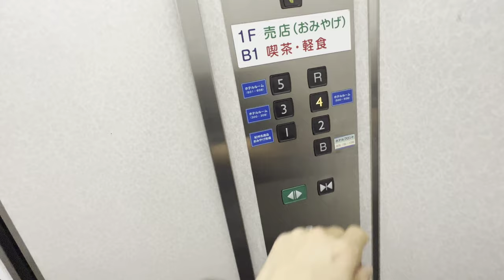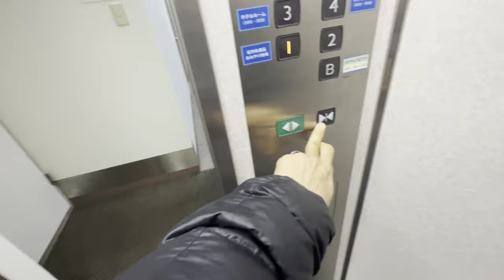[田辺ステーションホテル]三菱製エレベーター 1F⇔4F